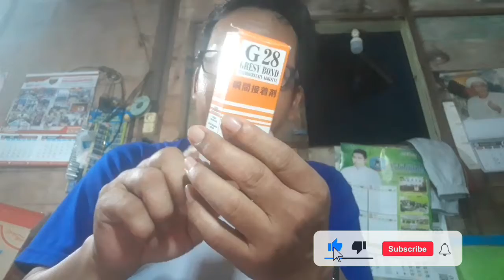Tutorial menyambung gagang kacamata untuk nyervis elektronika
kacamata untuk kerja nyervis tiba-tiba patah gagangnya, sementara pekerjaan belum selesai maka  alternatif jalan pintasnya adalah menyambung ditali dengan kawat dan dilem dengan lem cair